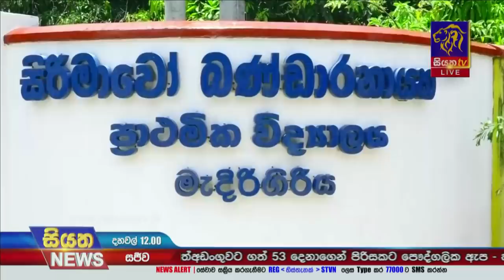Siyatha News | 12.00 PM | 02 - 04 - 2022